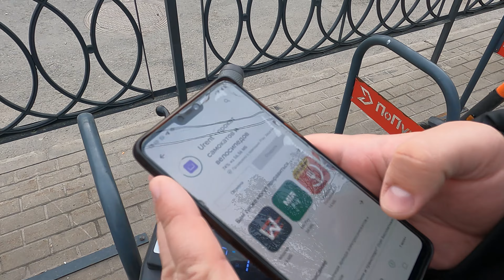Арсений на Пушкинской / Куда пойти с семьёй в Ростове🌞🛴🍦👪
Семейный вечер, который хочется сохранить здесь!!! Снимали ещё в мае...
Самокаты на Пушкинской
"МамаДонна" просп. Соколова, 45, Ростов-на-Дону (пересечение с ул. Максима Горького, 138)
Фаер шоу на Пушкинской
Оставайтесь с нами и давайте дружить!!!
Не забывайте ставить 👍 и подписываться!! Нам будет очень приятно!!!❤️